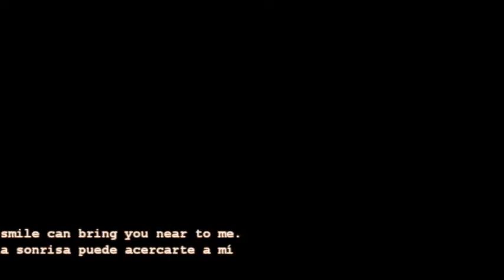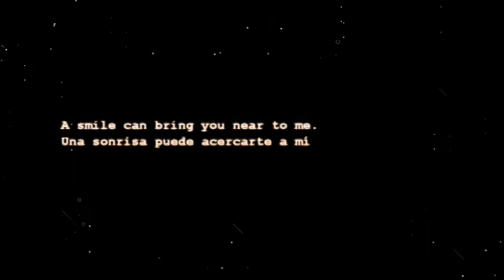Words - Lilian Rosales (Rhymes & Rhythm 27)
Showcasing musical talents of parishioners